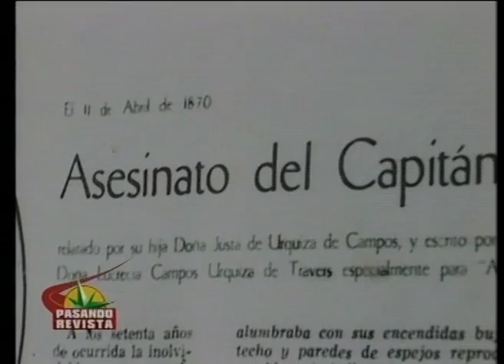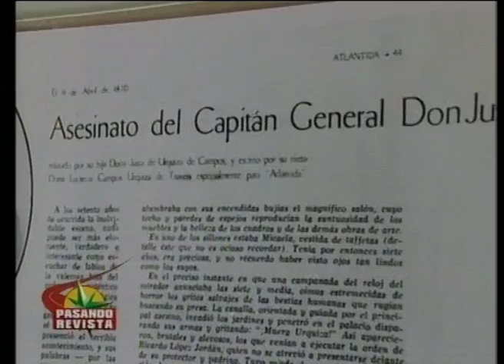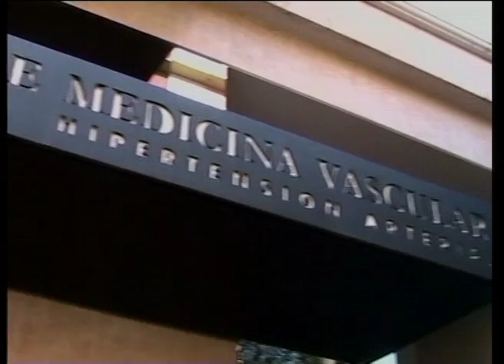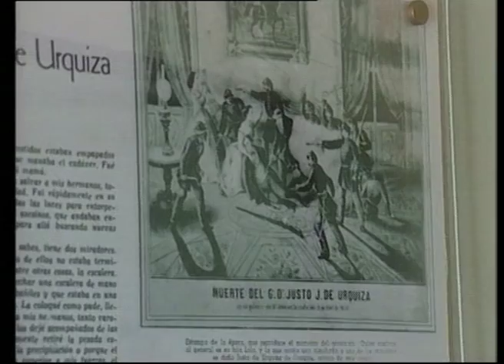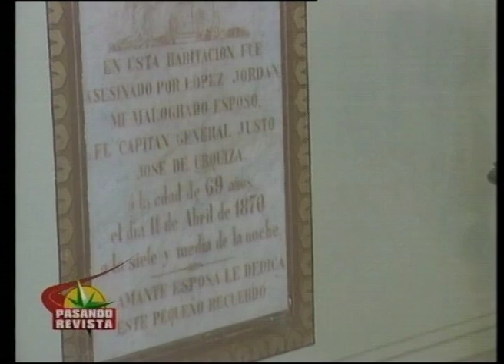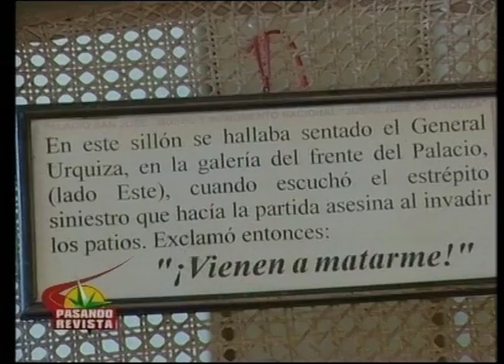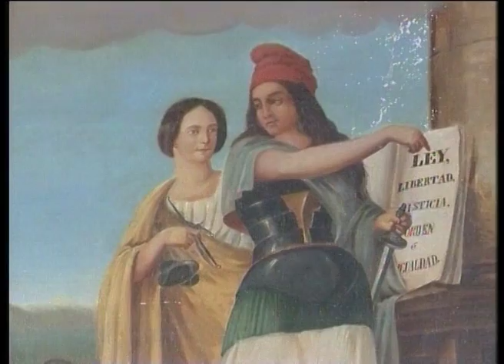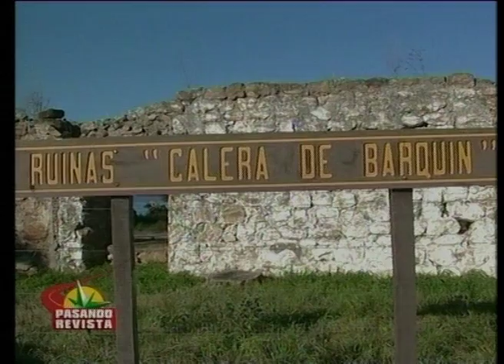Pasando Revista - Programa 24 - 25/08/2007 PALACIO SAN JOSE